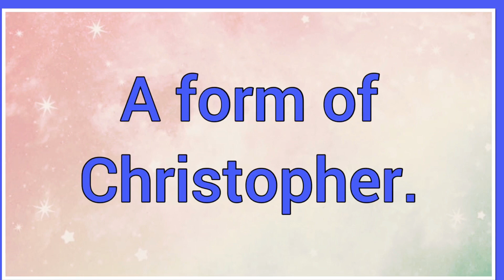Christoff | Name Origin Variations